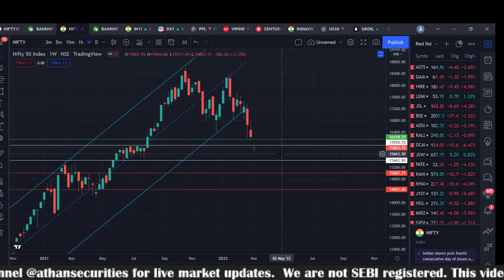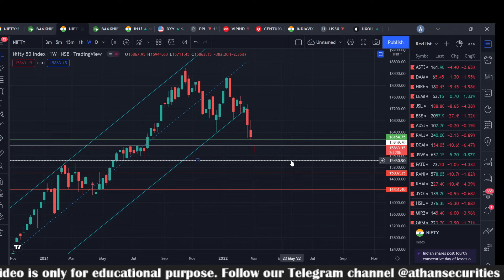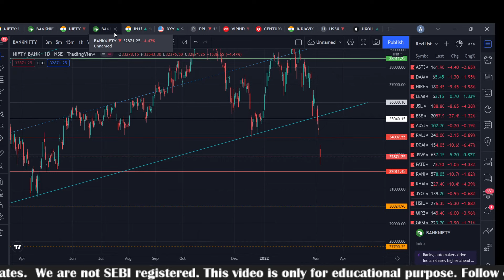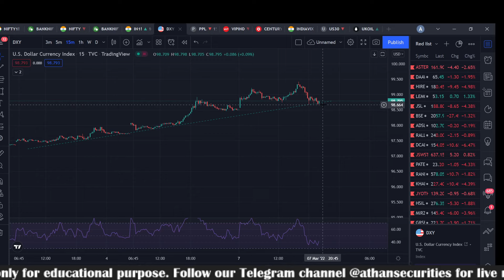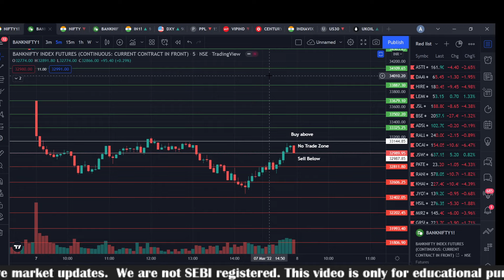Nifty & Bank Nifty Prediction Levels for Tomorrow (08-03-22) | Tamil | Black Monday | Market Update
Will nifty gap up due to exit poll results